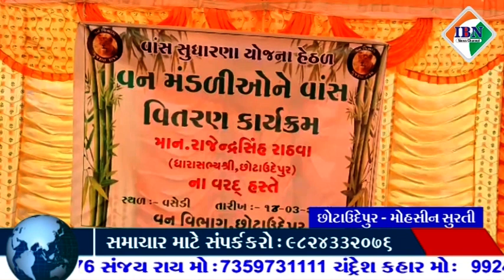છોટાઉદેપુર તાલુકાના વસેડી ખાતે વાસ વિતરણ કાર્યક્રમ યોજાયો